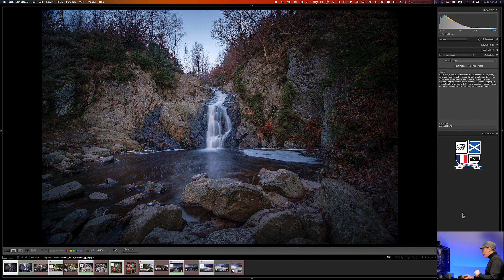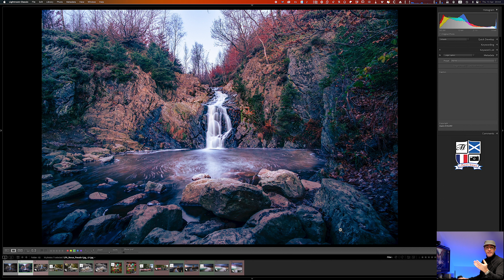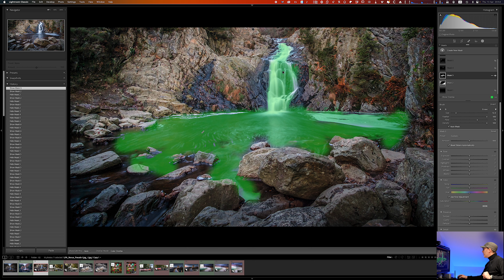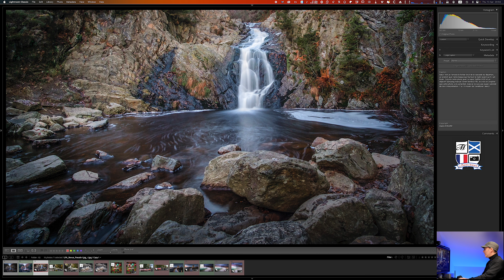La Revue Photo de Février 2023 Episode 1/7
Voici la Revue d'une Photo de la Photo Avenue.